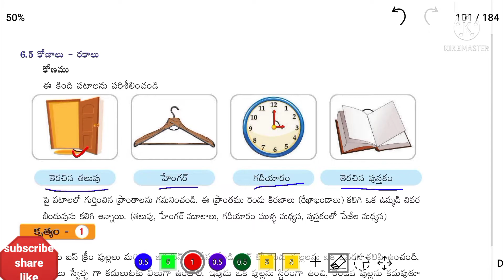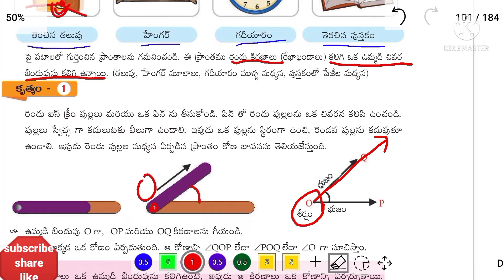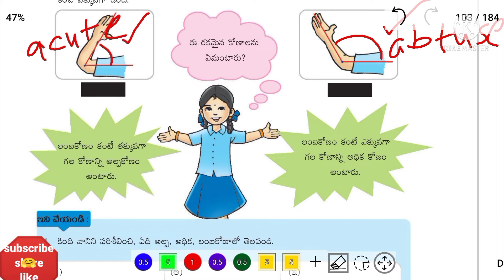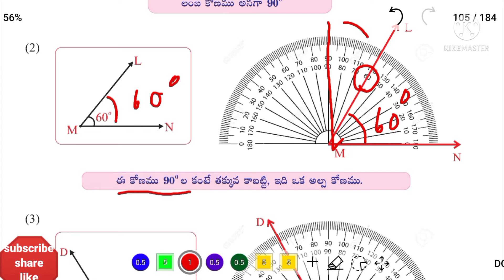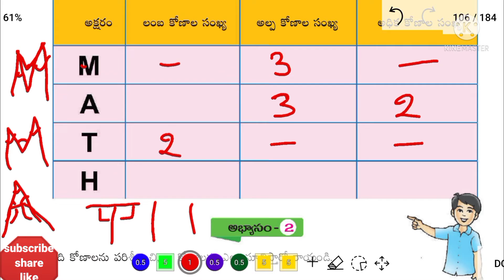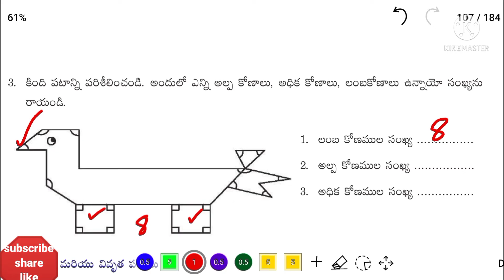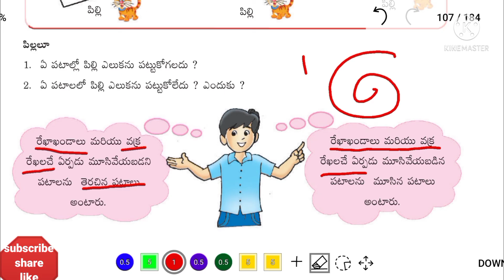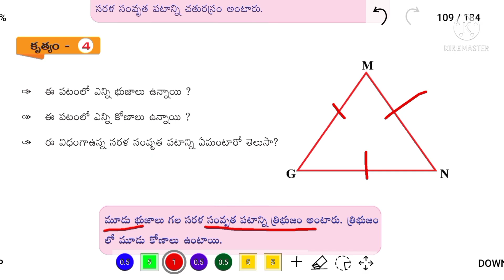5th class maths chapter 6 geometry exercise 2 | Ap scert new textbook book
5th maths new syllabus | 5th class maths chapter 6 geometry